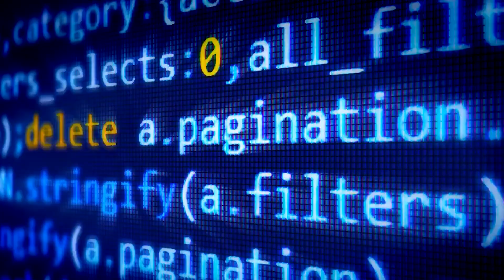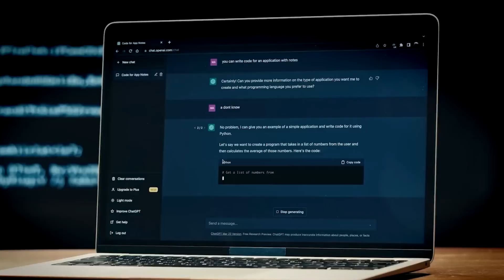Japan Releases FEMALE AI ROBOTS That Do Everything!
Welcome to a world where science fiction meets reality, where the boundaries between human and machine blur, and where the future of healthcare and artificial intelligence intertwine. Today, we embark on a journey into the heart of Japan's groundbreaking advancements in robotics, unveiling fully functioning female AI robots that are redefining the very essence of caregiving, creativity, and consciousness.